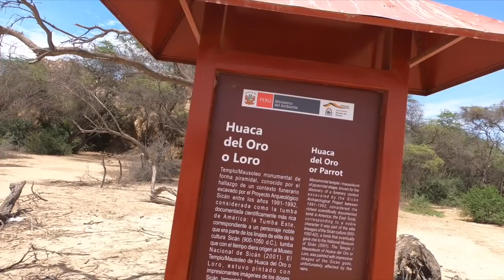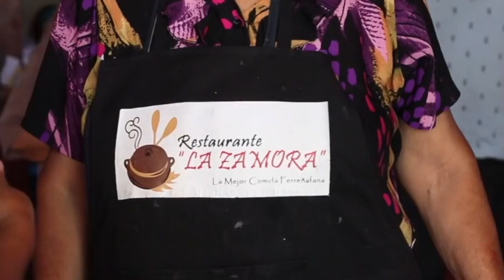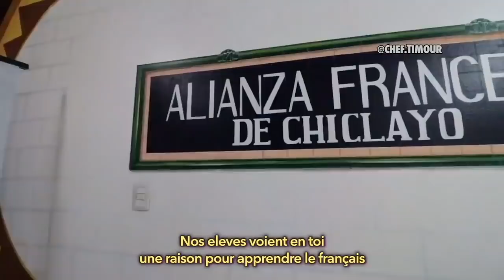🇵🇪 #4 RUTA DE LA AMISTAD Bosque Pomac & Ferreñafe 🇵🇪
"Ruta de la amistad", un Proyecto turístico-gastronómico que busca impulsar y promover el potencial turístico de la región Lambayeque. Este ha sido un trabajo en conjunto con la Alianza Francesa de Chiclayo @afchiclayo , @institutodegastronomiacumbre y Colitur Lambayeque y financiado por @lafranceauperou 🇫🇷🇵🇪
La "Ruta de la Amistad" en 4 partes.